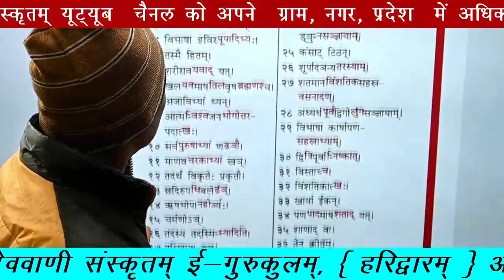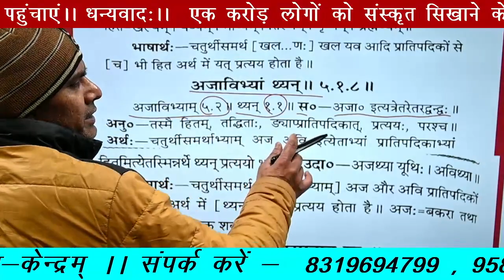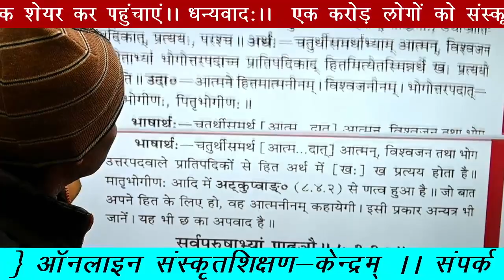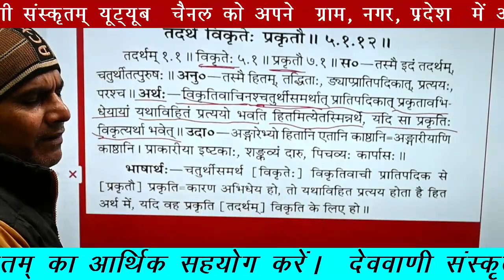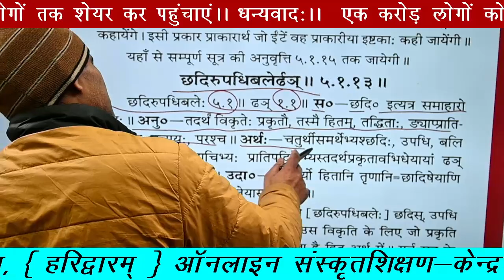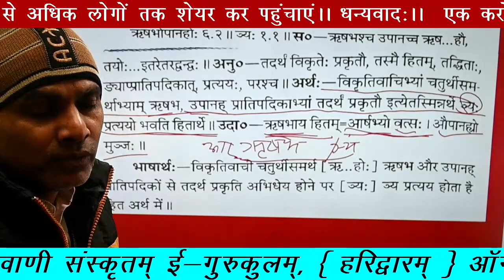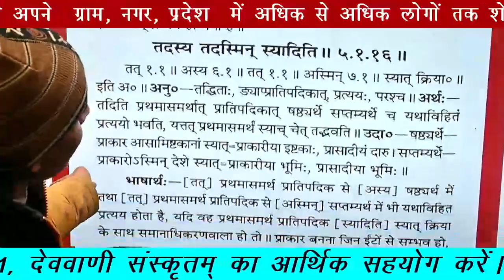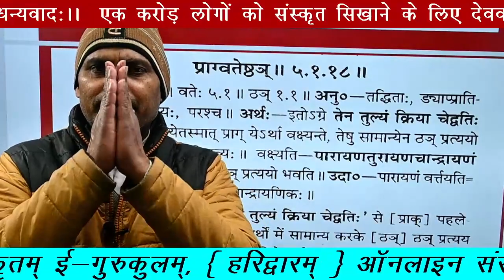कक्षा—2 (सूत्र—5—1—7—17 ) (अष्टाध्यायीभाष्य-प्रथमावृत्तिः )